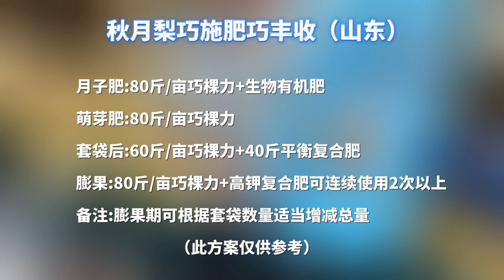Cocoly fertilizer helps fruit growers get more yield and makes the pear tree recover well.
A Senior fruit grower used Cocoly fertilizer in his pear orchard for many years. After using Cocoly, the leaf turned from yellow to green and the roots grew well-developed. More importantly, the tree recovered well and the farmer got more yield. His pear was high-quality and the taste was excellent. Cocoly brings fruit growers good harvests and joy.